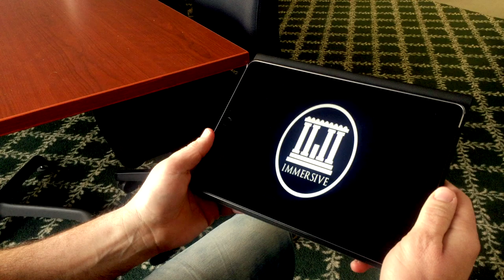Mobile Immersive Bible Experience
Bring the Bible to life anywhere with Immersive's suite of Mobile apps; Mobile 3D, Mobile Virtual Reality, and Augmented Reality!